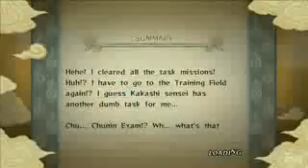Naruto Ultimate Ninja Storm Review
Review by IGN

Anwser:
What version is better, Broken Bond or UNS?

NOTA(spanish):Disculpen si mi ingles es malo o si escribi algo mal =( comprendan que no se me da muy bien el ingles.